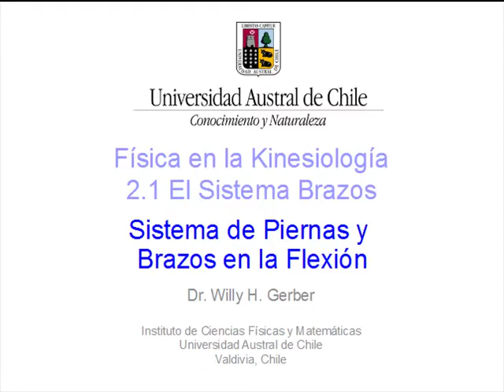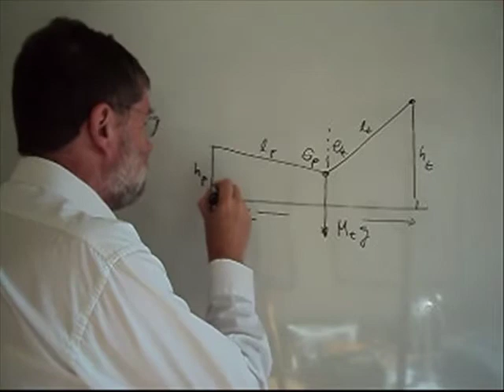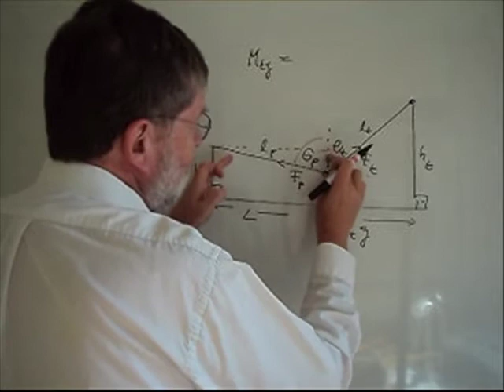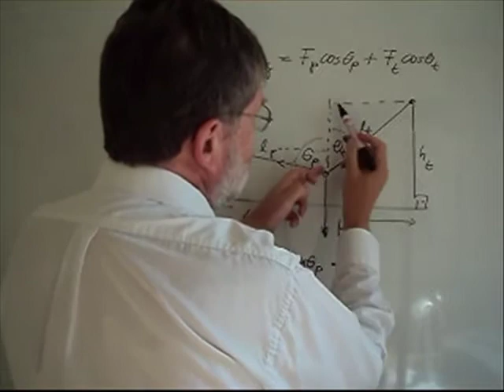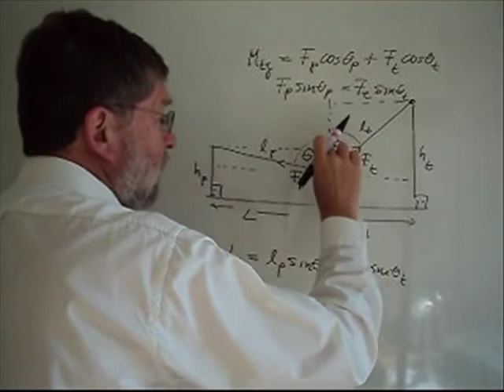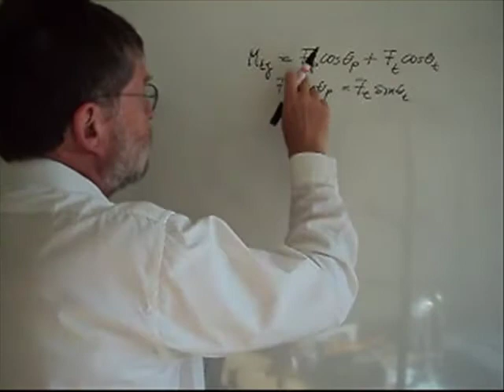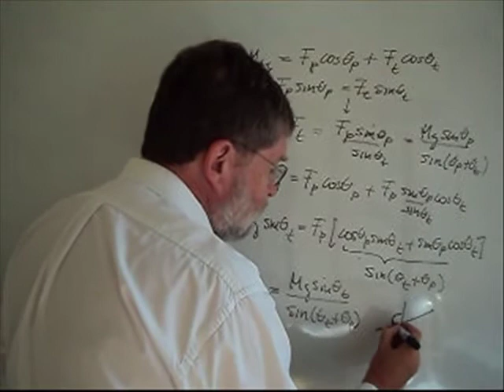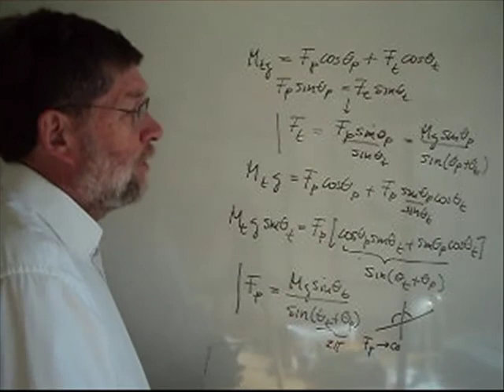FSCA022 2 1 9 Sistema Piernas Brazos en la Flexión